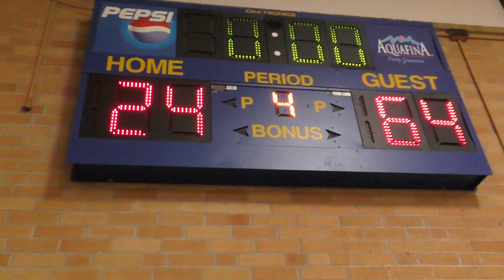Boy Basketball vs GMS 1 6 23